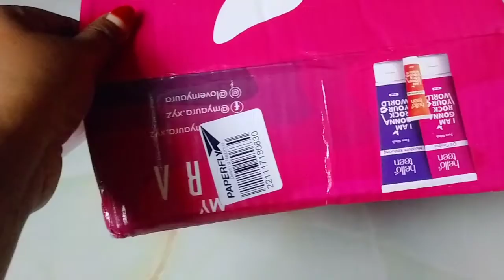অনেক কাজের মাঝেও নিজের প্রয়োজনে নিজেকে ভালো রাখতে হয়।farjanaluna